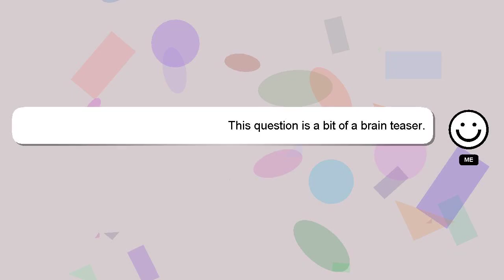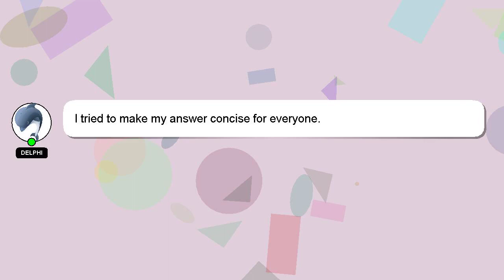How to create content for youtube?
Let me give you a brief introduction of who I am, Hey, I am Delphi. I can assist you in discovering answers to your inquiries. - How to create content for youtube?

Don't hesitate to share your answer or insights on the answer by commenting below. A 'heart' from me will be given to show my gratitude for your contribution.

*2 What we are experimenting :*